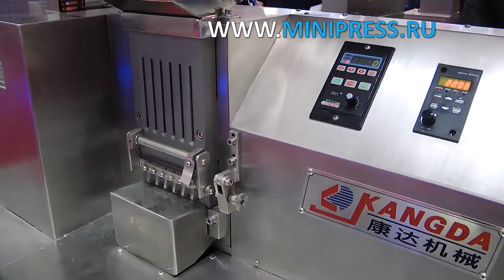Оборудование для упаковки таблеток в алюминиевый блистер Minipress.ru